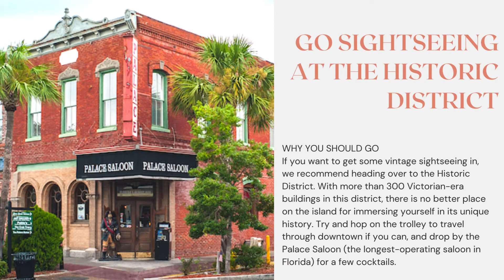10 AMAZING THINGS TO DO IN AMELIA ISLAND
If you’re looking for an absolutely timeless vacation spot in Florida, we recommend heading down to Amelia Island. There are so many beautiful islands along Florida from Anna Maria to Marco, and Amelia island is one that is a must visit. This small barrier island is untapped in many ways, offering experiences that you will remember for the rest of your life.